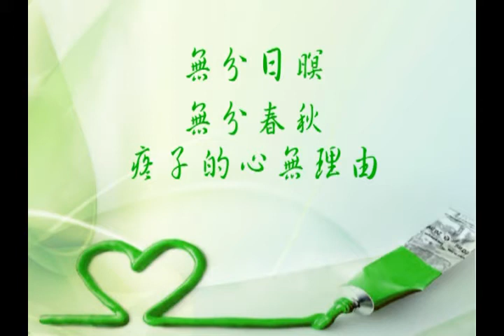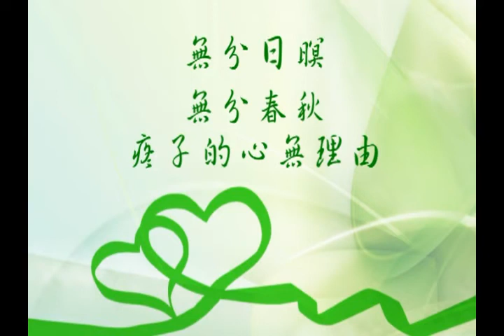詹雅雯-阿母的手 By留三分